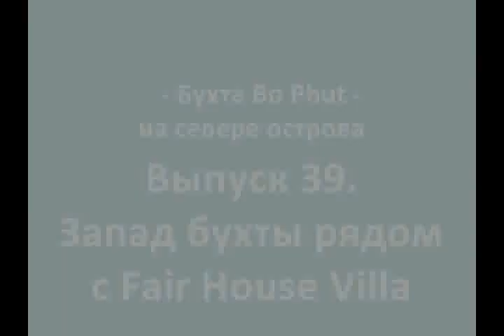Bo Phut - West near Fair House Villa - Бухта Бопут. Выпуск 39.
Bo Phut - West near Fair House Villa - Западная часть бухты Бопут рядом с виллами Файр Хаус. Выпуск 39.